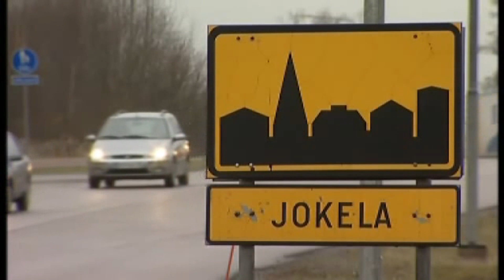Krimarkivet: Skolmassakrar i historien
En av de mest uppmärksammade skolmassakrerna är den som drabbade Columbine Highschool 1999 där 15 personer miste livet. Den skolmassaker i modern tid som skördat flest offer är dock den vid Virginia Tech 2007 där 32 personer dödades. Här är en kort sammanfattning av några av vansinnesdåden.